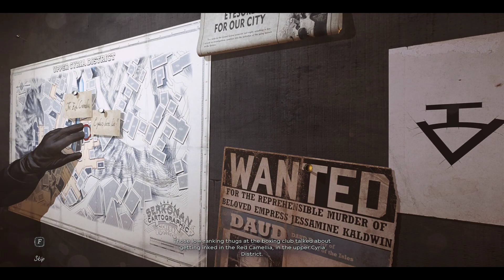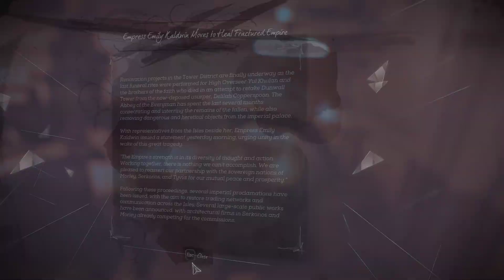Dishonored: Death of the Outsider | Mission 2 - Follow the Ink (Part 1) | Gameplay / Walkthrough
Take on the role of Billie Lurk (aka Megan Foster), once one of Dunwall's most notorious killers-for-hire. Reunited with your old mentor, the legendary assassin Daud, you undertake the greatest assassination ever conceived: killing the Outsider, a god-like figure whom Billie and Daud see as instrumental to some of the Empire's most dishonorable moments.